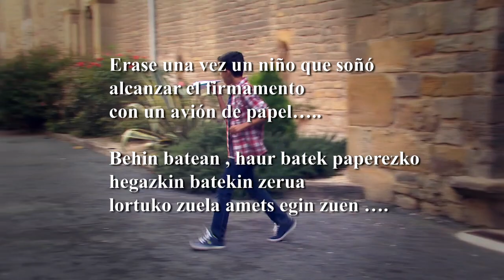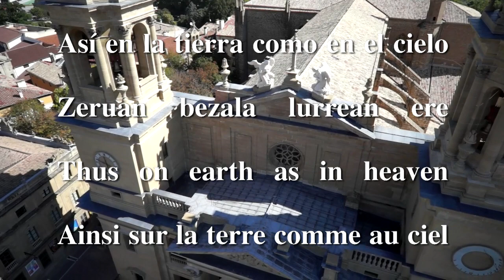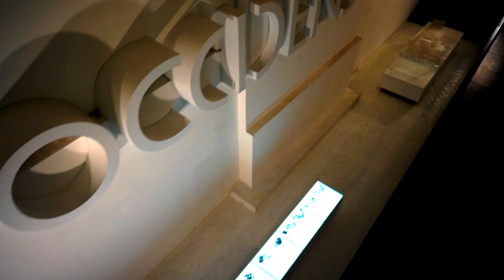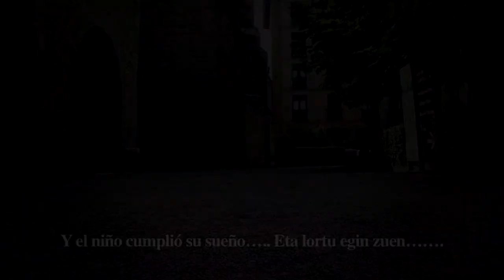DOCUDRÓN. La Catedral de Pamplona a vista de dron.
Va a descubrir una visión del templo y de las estancias catedralicias cómo jamás imaginó. Es una invitación a subir a un andamio volátil y multidimensional sin más requisito que el deseo de pormenorizar rincones a los que el ojo humano dejó de mirar hace siglos. Una Catedral nunca se conoce del todo y ahí está su misterio, como el misterio de la Fe, el anhelo del Más Allá, la libertad que no se imagina sino que se disfruta. Por algo, todo lo asombroso se compara siempre con una catedral.